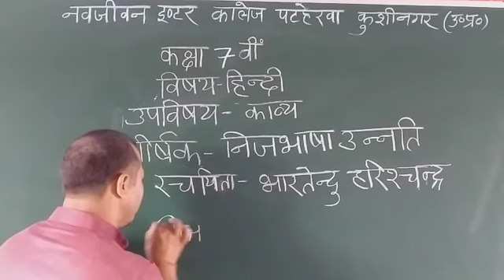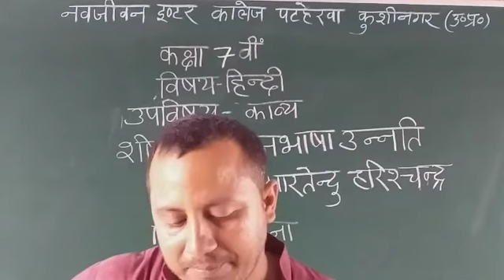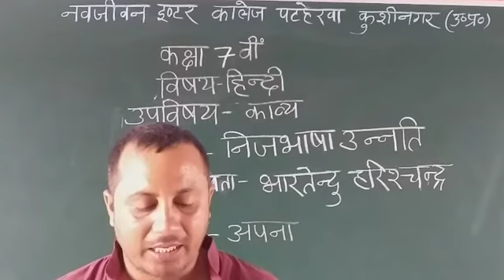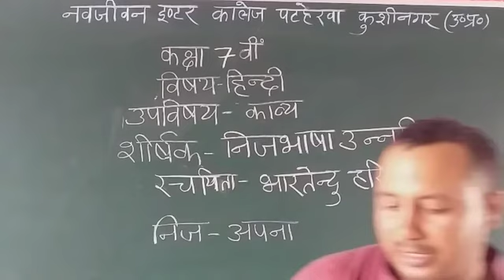कक्षा 7 हिन्दी निजभाषा उन्नति (भारतेन्दु हरिश्चन्द्र )